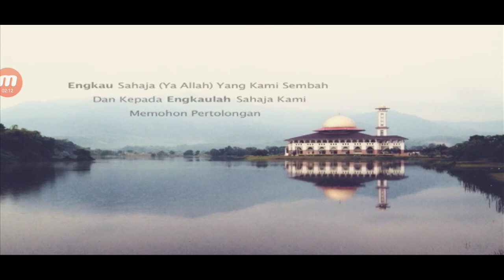TV3 CLOSEDOWN 17 NOVEMBER 2019 00.35 WITA